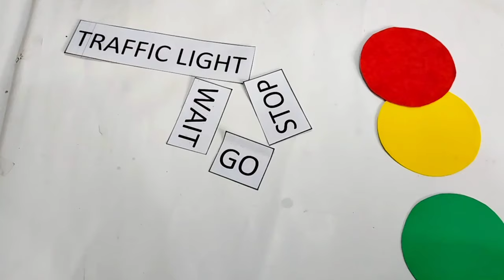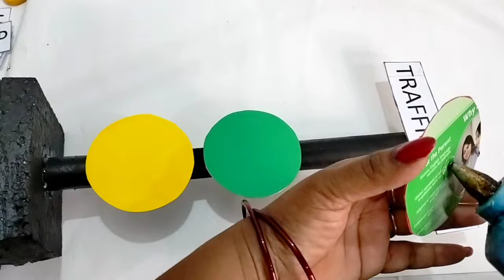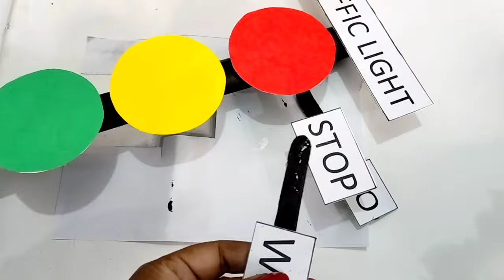Traffic Light Model for School Project/Traffic signal with light/Traffic signal project/Traffic Ligh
Hi friends
                   this is a new video on traffic Light

Requirements are -

1- Thermocol
2- Coloured papers
3- Black paint
4- Fevicol
5- icecream stick